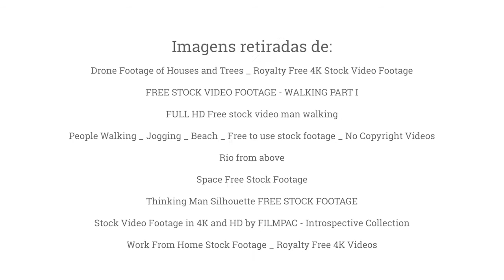"A poética do espaço", de Gaston Bachelard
"A poética do espaço", de Gaston Bachelard ▪▪▪ Lido por ELIANA YUNES, Filósofa, Especialista em Leitura, Ensaísta e Crítica Literária, e Conselheira Consultiva do Amaivos.
Quer assistir mais vídeos com trechos de obras de grandes poetas? Vai lá: contemamor.com.br /// seção Vídeos
@contemamor.amaivos, uma plataforma digital de livre acesso que funciona como uma janela que se abre à cultura do amor!